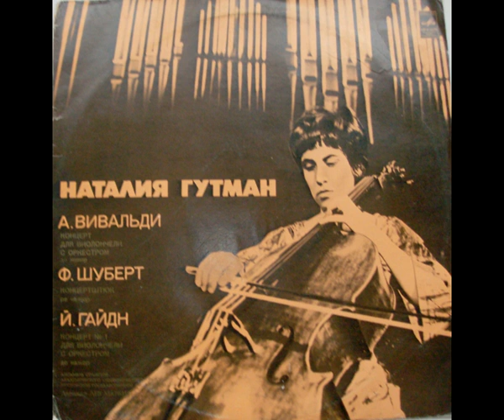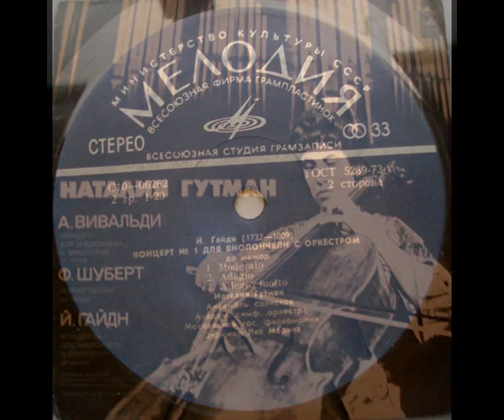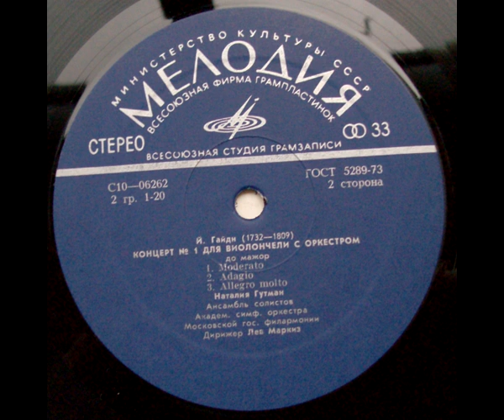J.Haydn-Cello Concerto C-dur. N. Gutman, 1975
Natalia Gutman, cello
Soloists Ensemble of the Academic Symph. Orchestra of Moscow State Philharmonic  cond. Lev Markiz